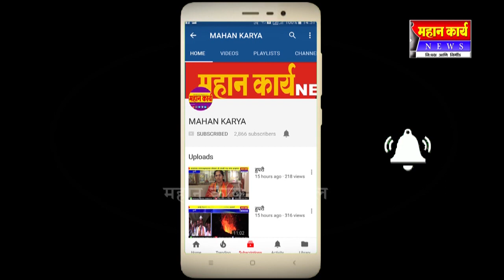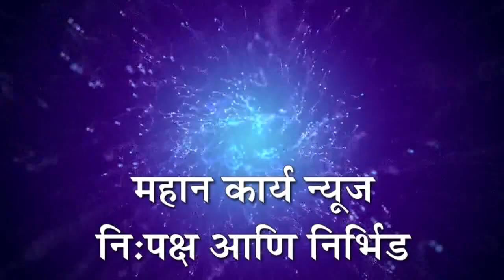शासनाच्या आदेशाचे पालन शरद साखर कारखान्याने दिल्या जीवनावश्यक वस्तू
शासनाच्या आदेशाचे पालन शरद साखर कारखान्याने ऊस तोड मजुरांना दिल्या जीवनावश्यक वस्तू